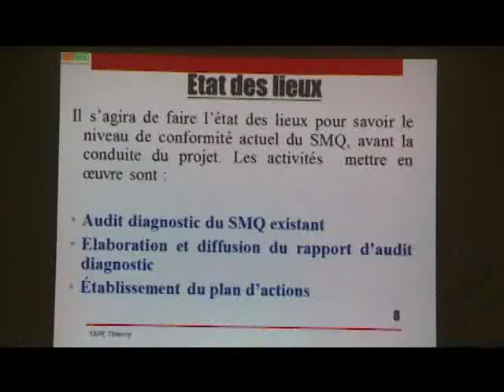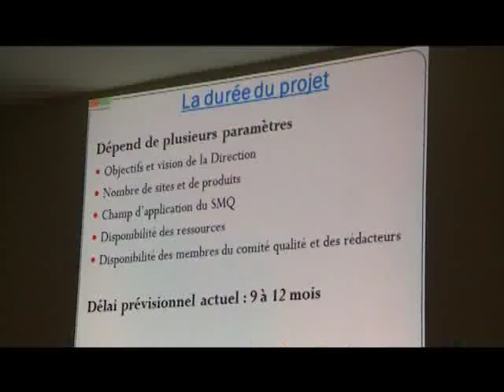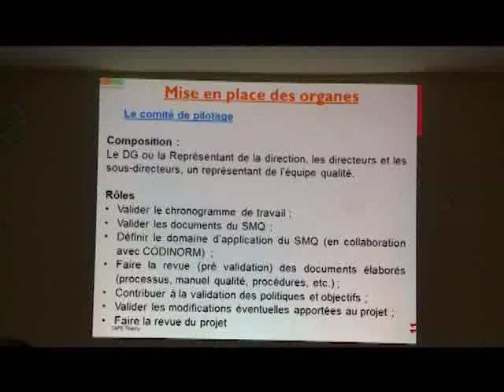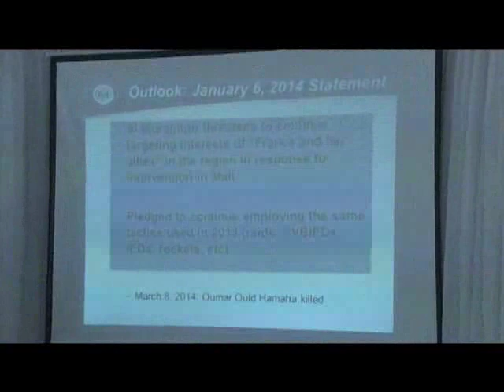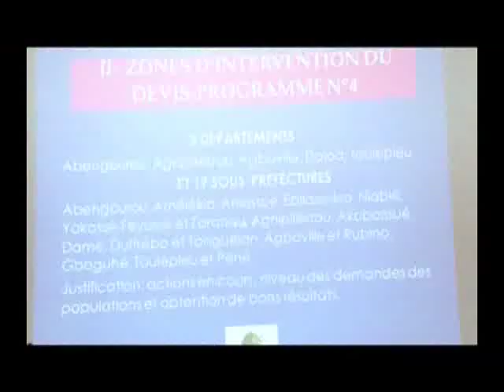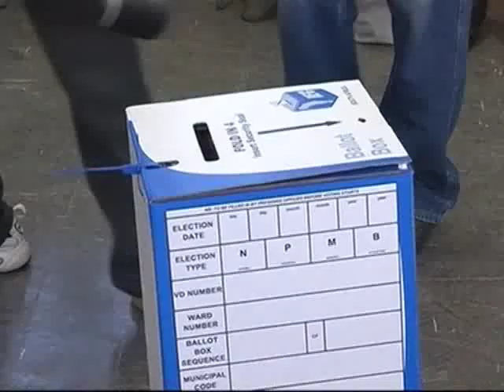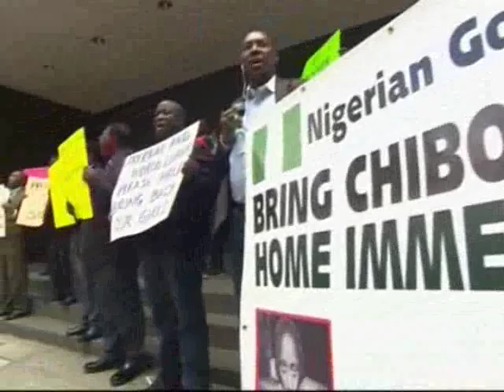Le 20 Heures de RTI1 du 07 Mai 2014 avec Ali Diarrasouba